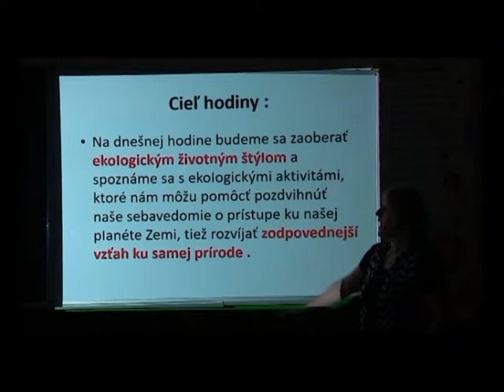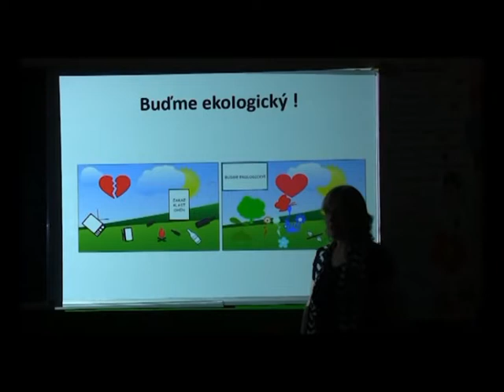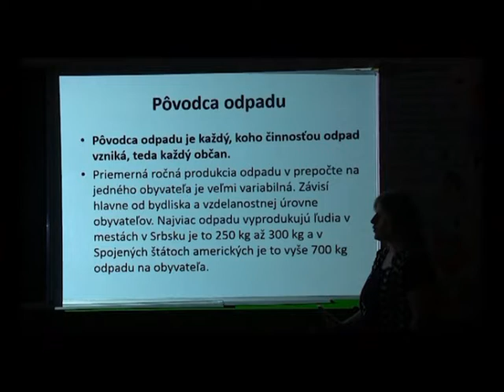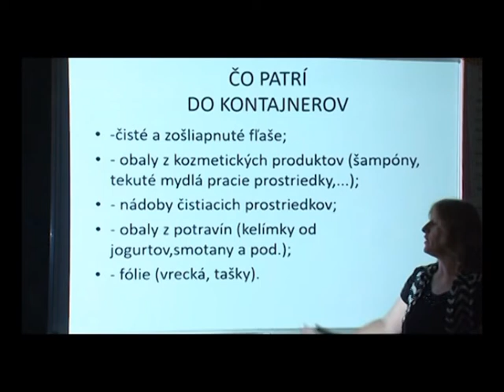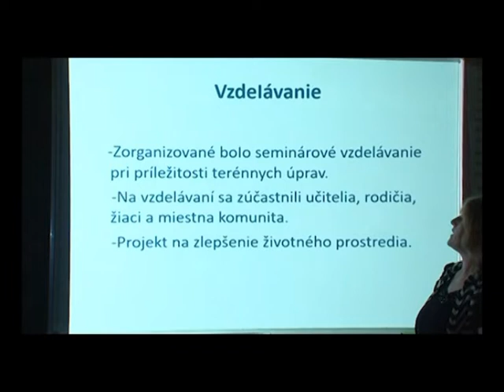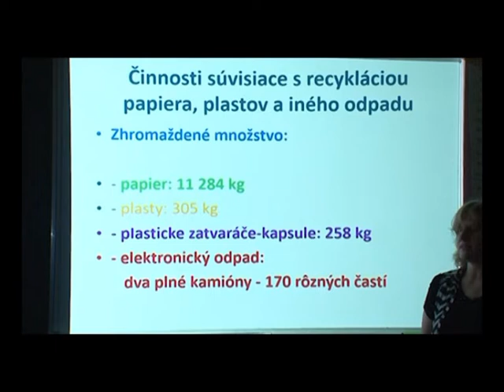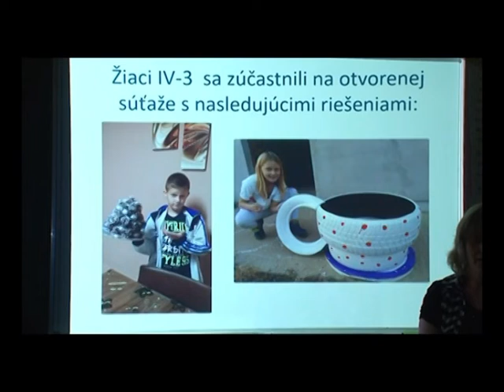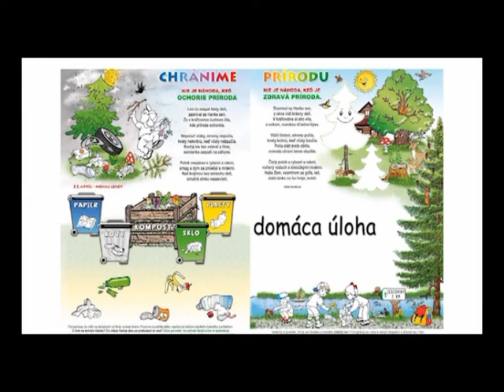09 Príroda a spoločnosť 3. ročník - Ekologický životný štíl tyzhdni